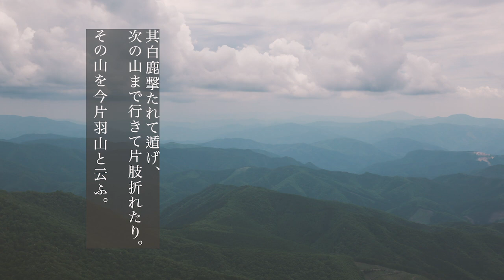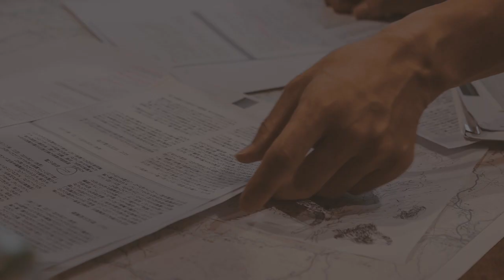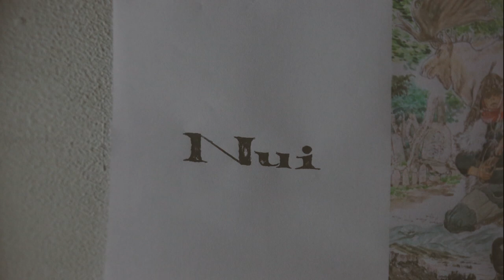ITLF × 五十嵐大介 / 『Nui』400年前に実在した遠野の伝説の猟師「旗屋の縫（ぬい）」の物語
『遠野物語』伝説の猟師をテーマにした、新たな物語を創る。
Iwate, the Last Frontier × 五十嵐大介

Iwate,the Last Frontier（以下、ITLF）は今年、日本を代表するアーティストらと共に、世界に向けて岩手の本質的な魅力を「写真」と「イラストレーション」で表現するプロジェクトをスタートしました。新たに発表する作品は、10月に岩手県遠野市、11月に岩手県釜石市で展示する予定です。

「イラストレーション」を手がけるのは、『リトル・フォレスト』や『海獣の子供』で有名な漫画家・五十嵐大介さんです。テーマは、400年前に遠野から釜石の山を縦横無尽に駆け巡った『遠野物語』に登場する実在の伝説の猟師、「旗屋の縫（はたやのぬい）」。一つ目の怪物と戦ったり、千日山にこもって白鹿を獲ったり、その勇壮な物語が幾つも残り、その舞台は地名にも残っています。今回は、ITLFと五十嵐さん合同で、縫という一人の猟師のオリジナル作品を制作・展示いたします。

きっかけは、2年前にITLFメンバーの富川が縫の御子息と出会ったことでした。それから縫に強い興味を抱き、ITLFのビジョンともリンクしたこともあって、縫をテーマにした作品を創作するプロジェクトが始まりました。富川が民話をベースにしたシナリオを書き、物語を象徴するシーンを、神話のような圧倒的世界観で五十嵐さんに描いていただきます。

先週7/15〜7/18までの4日間、ITLFコーディネートのもと、五十嵐さんとともに遠野・川井・西和賀など、縫の物語が残る舞台や、作画の参考になりそうな山や森、そして博物館などを巡りました。岩手を一緒に旅する中で、五十嵐さんの土地に対する真摯な姿勢や、物語をつくる考え方などに我々も大いに感銘を受け、非常に実りの多いフィールドワークとなりました。

五十嵐さんの創作の原点は『遠野物語』だったそうで、そんな五十嵐さんと新たな物語を創作できることは大変嬉しく思います。秋の展示では、縫の物語を通して岩手の魅力を五十嵐さんとともに発信していきます。